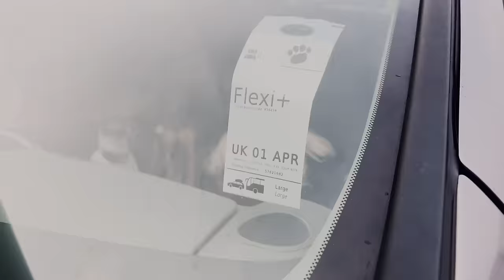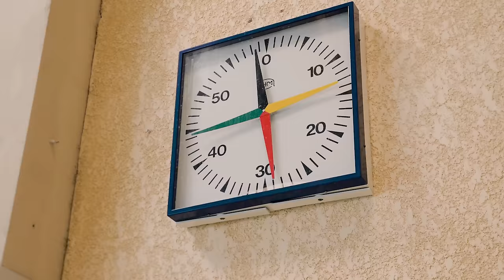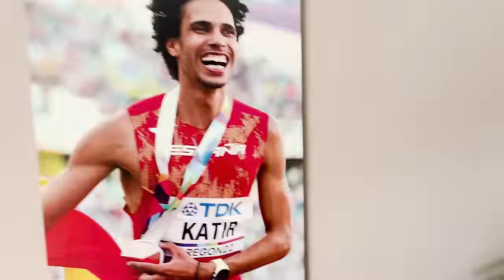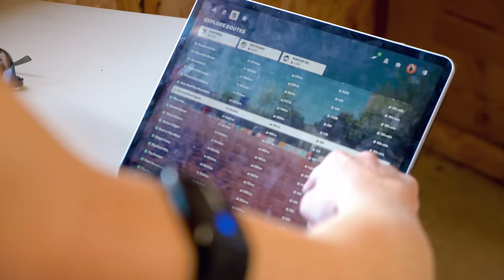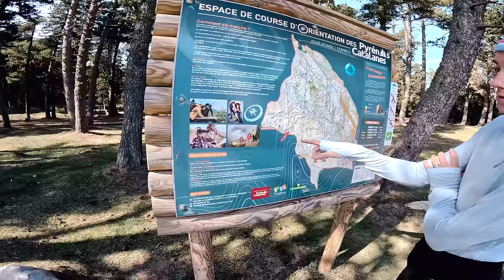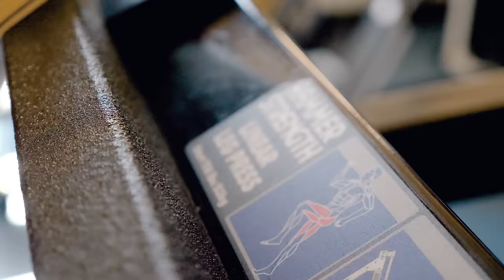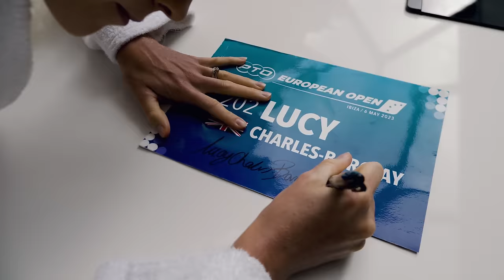The Road to IBIZA | PTO European Open Recap | Font Romeu Altitude Camp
Follow Lucy on her training journey in the lead up to her first race of the season : The PTO European Open in Ibiza; and recap of the event!

Prior to the race, the team spent a month training at altitude in Font Romeu, France. Lucy gives some insight into pro triathlete training, and the importance of getting the timing right to peak on race day. Thanks to @ASICSGlobal for running the training camp!

Featured music:
DatHazza - Find The Beat

Don't forget to enter the giveaway for your chance to win Lucy's signed transition number from the race in Ibiza.

***We will reveal the winner who guessed closest in the NEXT VIDEO - please DO NOT reply to comments from spam accounts. We will never contact you via mobile/whatsapp/telegram or ask for money!***

Produced by: Holly Charles
Thumbnail photo: @T100Triathlon Professional Triathlete Organisation